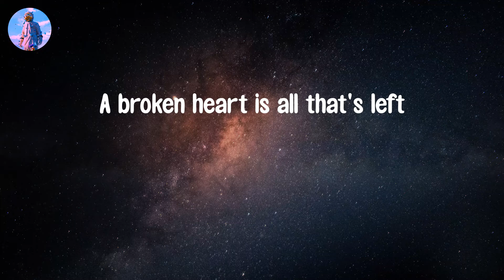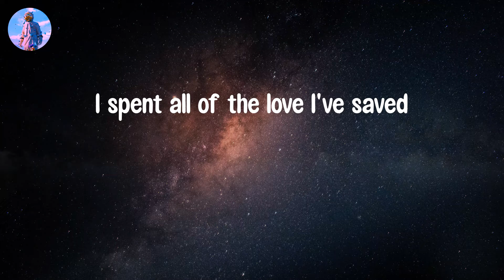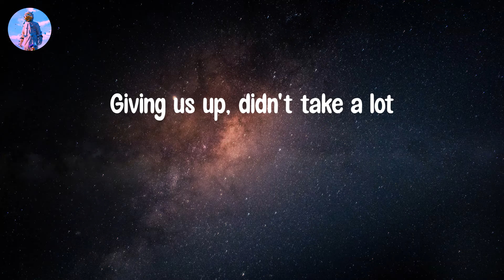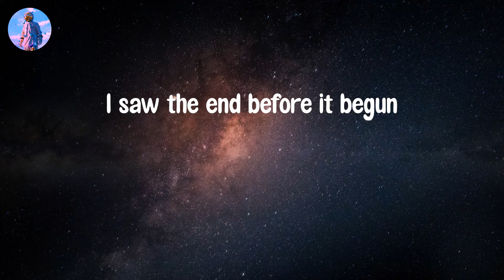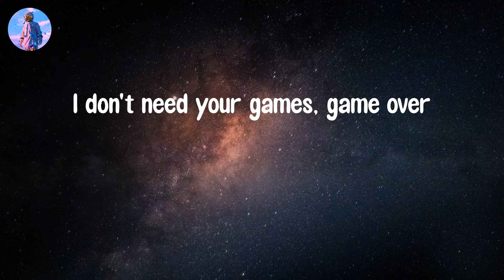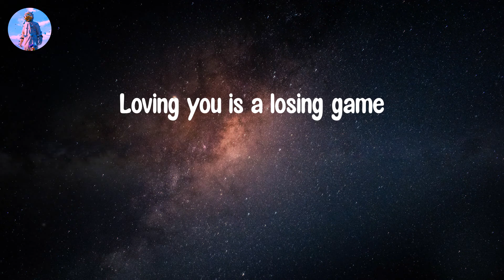𝘼𝙧𝙘𝙖𝙙𝙚 - 𝘿𝙪𝙣𝙘𝙖𝙣 𝙇𝙖𝙪𝙧𝙚𝙣𝙘𝙚 (𝙇𝙮𝙧𝙞𝙘 𝙑𝙞𝙙𝙚𝙤)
Lyric video: Arcade - Duncan Laurence